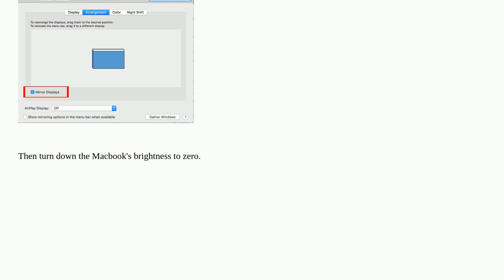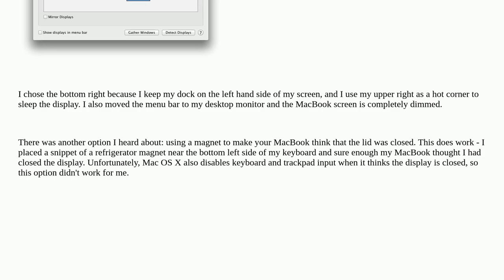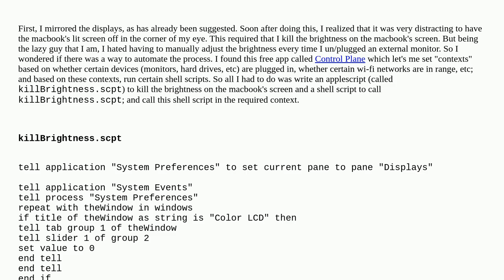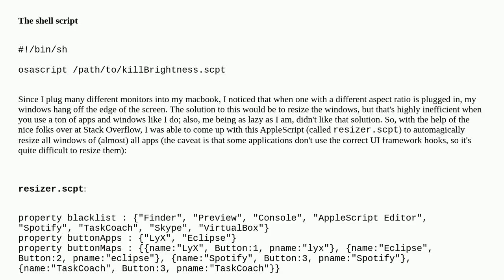Apple: How do I use only the external display with my MacBook Pro lid open on Lion?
How do I use only the external display with my MacBook Pro lid open on Lion?

A special thanks goes out to the awesome community

  macbook-pro macos display